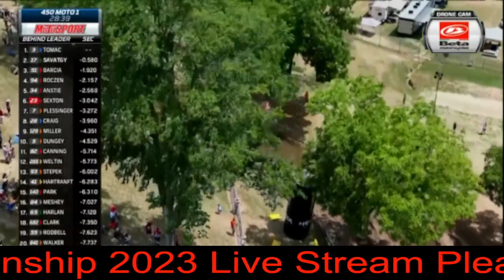(Watch^Live) Lucas Oil Redbud 2023 Pro Motocross Championship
"Lucas Oil 2023 Pro Motocross Championship"
The 2023 AMA Pro Motocross Championship, presented by AMA Pro Racing, will commence on Saturday, May 27, from Southern California’s Fox Raceway. The 11-round campaign will travel to 10 different states, with visits to iconic venues like Hangtown, Thunder Valley Motocross Park, High Point Raceway, RedBud MX, The Wick 338, Spring Creek MX Park, Washougal MX Park, Unadilla MX, Budds Creek Motocross Park, and Ironman Raceway. Red Bud MX is a US motocross race track located in Buchanan, Michigan, USA. The track is located just north of town, surrounded the agricultural farming fields. It is home to one of the largest motocross tracks in the Midwest, is favorite to many pro riders, and is also known to have "The best dirt on earth." The track attracts 30,000+ attendees every Fourth of July weekend for the AMA Motocross Championship.

EVENT FORMAT
THIS IS NOT AN OPEN ENTRY EVENT!  YOU MUST RACE A MIDEAST AREA QUALIFIER IN ORDER TO ENTER THIS REGIONAL.  NO EXCEPTIONS.  If you raced a Mideast Area Qualifier but did not complete and pay for the MX Sports qualifying form for a class, you cannot enter that class at this event.
Friday is practice day.  2 rounds of practice for each group.
Every class races both Saturday and Sunday.  It’s a 3-moto format held over two days.
There will be qualifiers in many classes.  Read the MX Sports Supplemental Rules regarding the qualifier and LCQ details.
THURSDAY
Gate opens at 4:00 pm (EST) and stays open all weekend, including overnights.  There is no early entry and no place to line up outside the track entrance.  See Staging info below.  If  you’re not in Staging, you should arrive at 4:20 or later.  All vehicles from Staging are directed through the track entrance by police and all others follow.
FRIDAY
Regional Practice starting at 10:00 am (EST)
Race order will be posted at registration Friday night or Saturday morning.
SATURDAY
One short round of practice for each group starting at 8:30 am.  Racing immediately following.
SUNDAY
Short practice at 8am, immediately followed by racing.

lucas oil redbud pro motocross championship 2023 schedule,
lucas oil redbud pro motocross championship 2023 price,
lucas oil redbud pro motocross championship 2023 dates,
lucas oil redbud pro motocross championship 2023 location,
lucas oil redbud pro motocross championship 2023 tickets,
redbud tickets 2023,
redbud 2023 tickets,
lucas oil pro motocross 2023 schedule,
lucas oil pro motocross 2023 tickets,
ama motocross 2023,
ama motocross 2023 schedule,
when is red bud 2023,